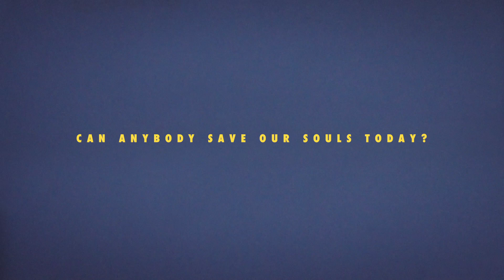MAYDAY | THE FICTIONPLAY (Official Video)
LOST SOULS Lydia Uroko, Pia Gaertner, Greta Kogler & David Furrer, Justjuan Likeme, Dominik Essletzbichler
IDEA Dominik Essletzbichler
FILM Martyna Trepczyk
THANKS TO Lena Haas, Zorah Zellinger, Julia Frischenschlager, Daniel Neuhauser, David Ruhmer, Lina Reisinger

Vienna, 2019

// MAYDAY //

MAYDAY MAYDAY
CAN ANYBODY SAVE OUR SOULS TODAY
MAYBE TOMORROW
WHEN ALL THE SORROWS WILL FOLLOW

MAYDAY MAYDAY
CAN ANYBODY HEAR THE WORDS I SAY
OUT IN THE DISTANCE
WE LOST OUR WAY

NEVER GETTING TIRED OF WALKING
NEVER GETTING TIRED OF BEING
WON‘T YOU GET UP
AND RISE UP AGAIN
FROM THE START
NEVER GETTING TIRED TO REACH OUT

IT‘S OVER OVER AND OUT
WE FORGOT OUR NAMES
WHO IS TO BLAME?
AND WHO ARE WE NOW?
WHO ARE WE NOW?
NOW THAT WE HAVE CHANGED

FROM THE START
WON‘T YOU BE FREE

THIS IS THE TIME AGAIN
TO GIVE IT ALL AWAY
I‘M NOT THE ONLY ONE
WHO‘S C ALLING OUT T O SAY

MAYDAY MAYDAY
MAYDAY MAYDAY

// THE FICTIONPLAY ARE DOMINIK ESSLETZBICHLER / VOCALS, GUITAR DANIEL NEUHAUSER/DRUMS, BACKVOCALS MARKUS LECHNER/BASS PABLO JÄGER/SYNTH, KEYS THOMAS HAUER/BACKVOCALS, PERCUSSIONS, PAD //

// THANKS TO DAVID FURRER, JONI GABLER @ PANTA R&E, MARTIN SCHEER, TOM MARSH, SCHAGERL DRUMS, SKE FONDS, CASINOS AUSTRIA MUSIC LINE, STEFAN SCHUHMACHER @ ALL ROOMS BOOKING, OUR FAMILIES AND FRIENDS //